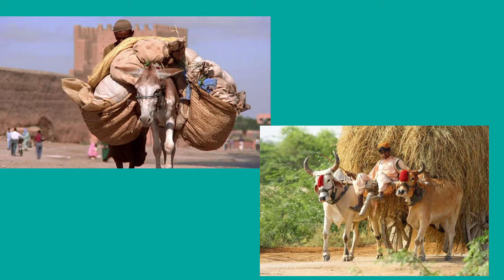Std 4 Aaspas path 3 bhag 2